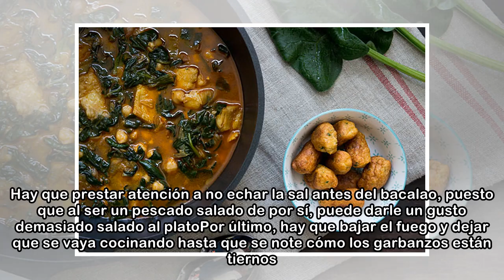Cómo hacer potaje de Semana Santa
ABC.ES@abc_esActualizado:29/03/2018 07:00hCómo hacer unas ricas y baratas torrijas caserasUna de las recetas más típicas en esta época festiva es el potaje de Semana Santa o potaje de vigilia. Una rec...